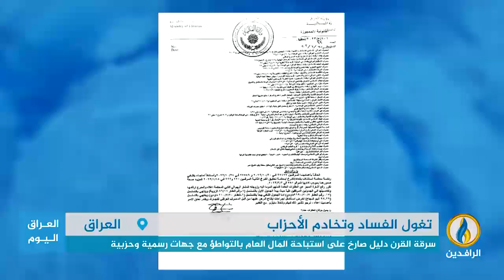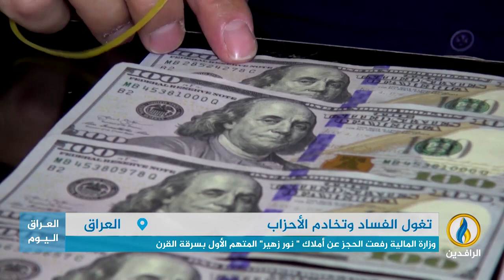تقرير إخباري.. السوداني يحاول نفي الاتهامات الموجهة لحكومته بشأن تجاهل فتح ملفات فساد